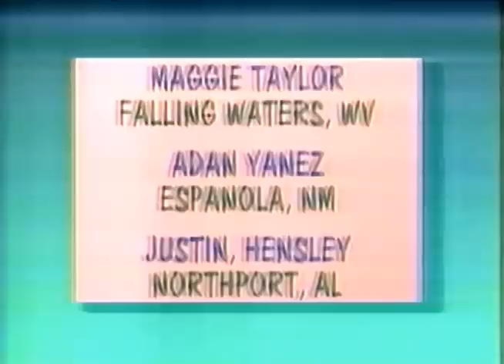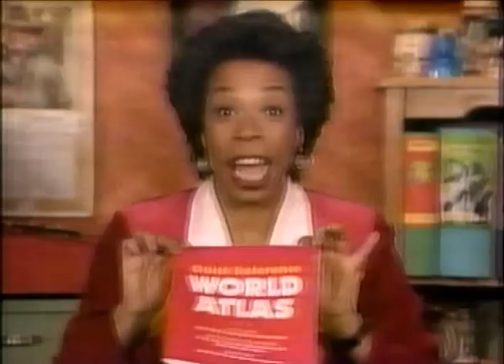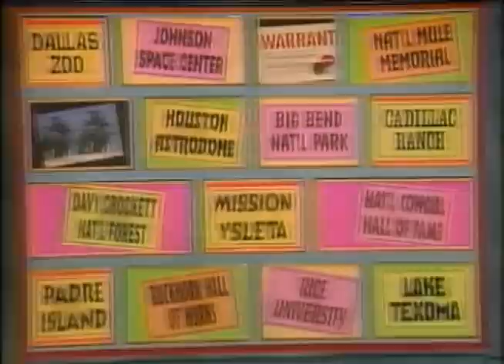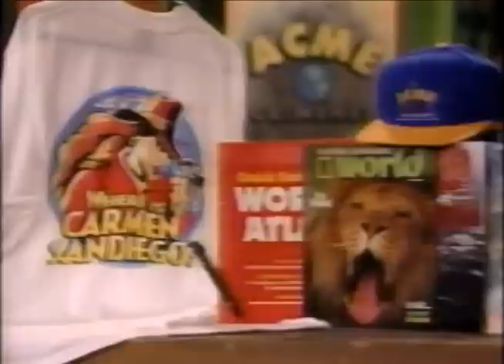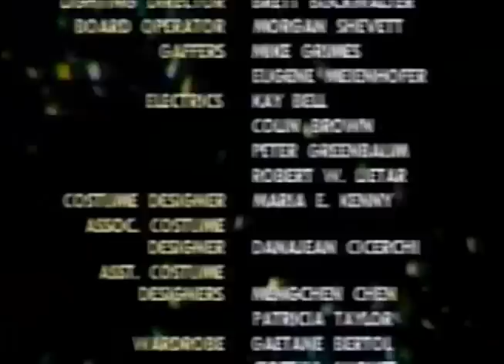"Where in the World is Carmen San Diego"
A throwback of Young Ola doing his thing at the age of 13.